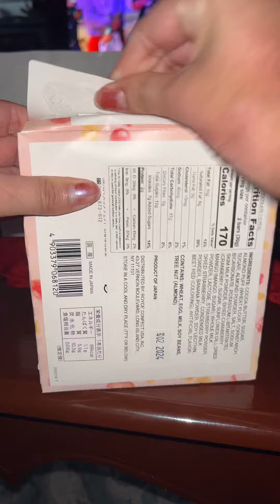Asmr trying/ opening fruit bar chocolates from Royce chocolates! So good!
These chocolate bars are so yummy! They’re from Royce chocolate these chocolate bars have strawberry, mango, cranberry and banana with a nutty puff bar dipped in chocolate 😋.

The box has 12 bars and is $19.99!